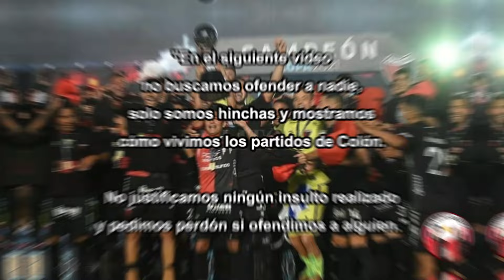Deportivo Madryn 0 - 0 COLÓN [] REACCIÓN de Padre e Hijo Sabaleros [] Primera Nacional 2024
Reacción al empate sin goles de Colón frente a Deportivo Madryn por la fecha 19 de la Primera Nacional 2024.

Somos padre e hijo y compartimos el fantatismo por colón. En este canal reaccionamos a los partidos del sabalero.

Gracias a todos los que apoyan el canal!

Instagram y TikTok: @saballerio